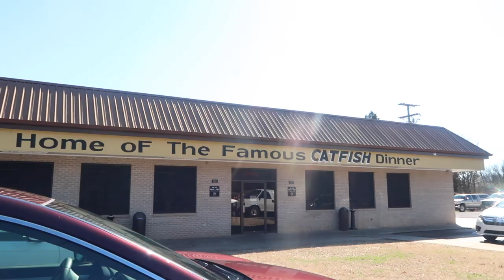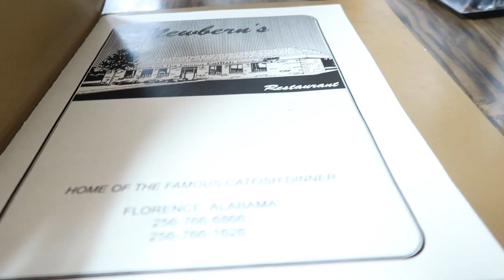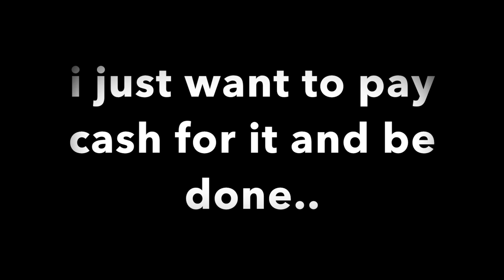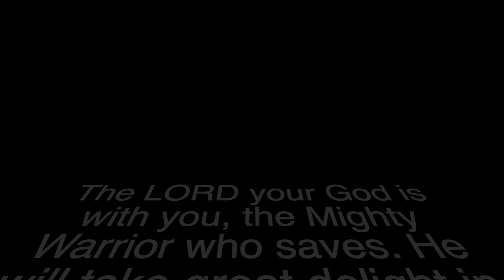DITL OF AN EVENT PLANNER| VALENTINE'S DAY| GLAM BACKDROP +MORE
Follow a day in my life as an event planner as I share how I spent my valentine's day on a lunch date, shopping for a car and looking at backdrops for an upcoming event. This backdrop is very glam and fairly simple to put together!   It will be perfect with birthday parties, prom, wedding, baby showers, bridal showers and more!

Here are the links as promised:
❤️ SILVER PIPE & DRAPE HARDWARE (seen in video):
LL4L MAILING ADDRESS:
225 South Spurr Street
Florence, AL 35630

Melanie